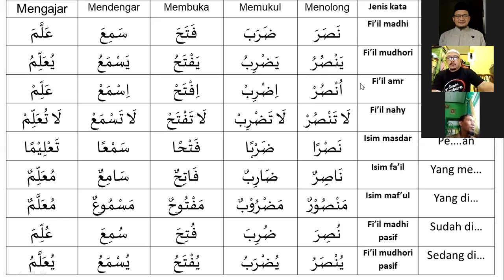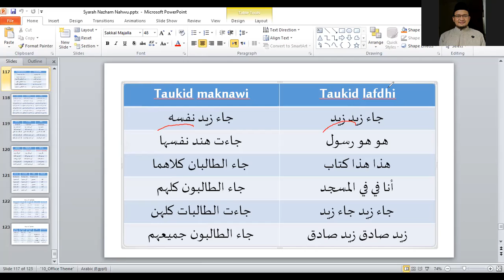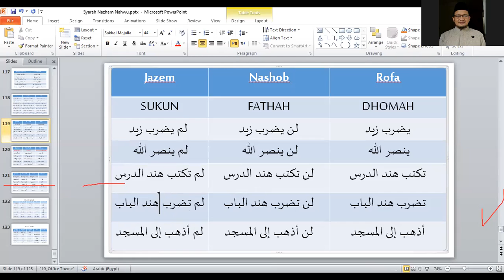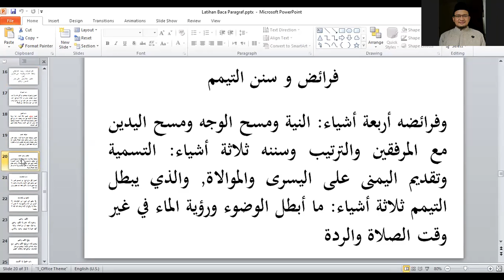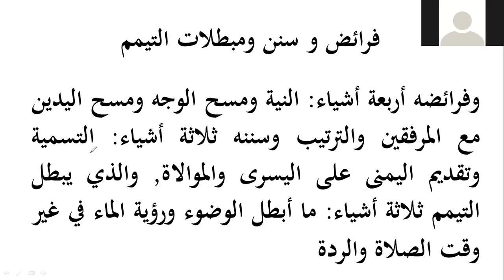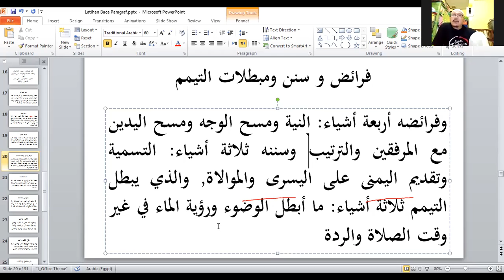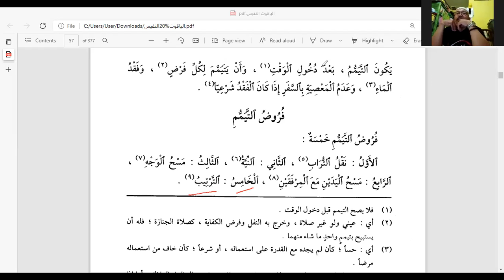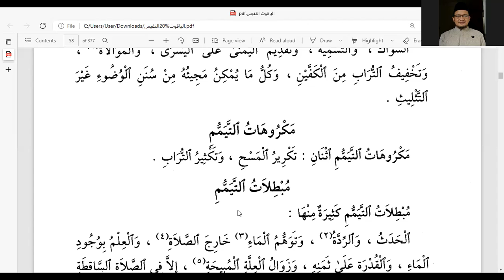Fi'il Mudhori Shohihul al Akhir | KBK 7 | Eps 27